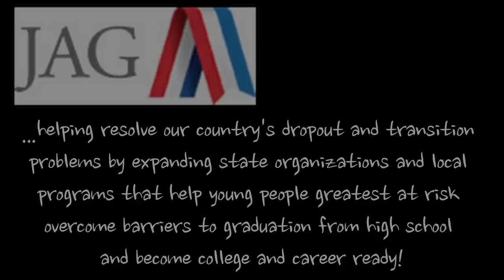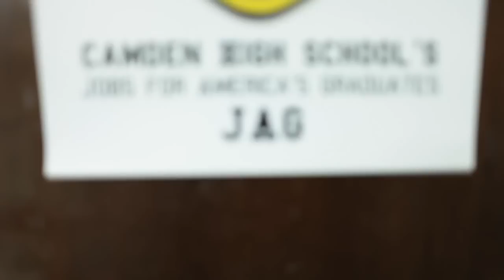Camden High School JAG Presents JAG ANTHEM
CAMDEN HIGH SCHOOL JAG'S - JAG ANTHEM
PRODUCED BY DARRELL ROBINSON -TWITTER @darrelldrums215
WRITTEN BY JIROU "JERZ" WILLIAMS
DIRECTED BY LAUREN ADAMS